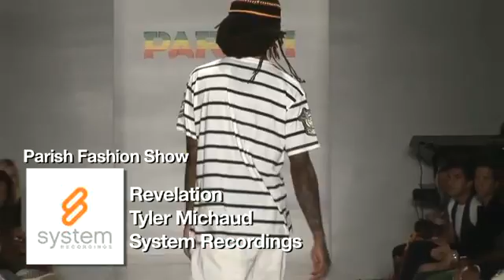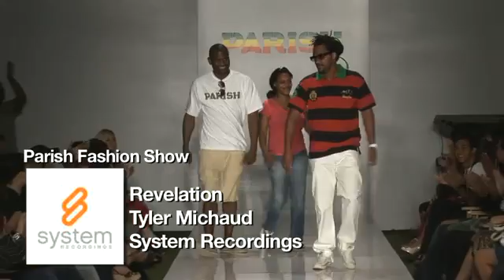Parish Casual Collection!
A3 Fashion invites you to watch our new Bikini focused ‘Live Stream’ TV Channel. Bikini Models, Bikini Contests, Spring Break Reports & Sexy Pool Parties! Watch on any device anywhere in the world!

A3 Network started life in 2002 as the world-famous ‘A3tv’, the world’s first Nightlife TV Network, broadcasting to 12m homes from Key West to NYC. In 2008 we moved operations to YouTube and developed a group of Lifestyle Video Channels, including A3 Network, A3tv, A3DJ, A3 Fashion, A3 Bikini, A3 Music & A3 Party. Now we are much more than a YouTube Network, we distribute content across multiple online platforms and we also produce & manage several linear 'Live Stream' Channels; Dancestar TV & A3Bikini TV.

DANCESTAR TV - Try Our New 24/7 Live Stream EDM Channel

Bikini TV - Try Our New 24/7 Live Stream Bikini Channel

Welcome to A3 Network ‘Join The Party’